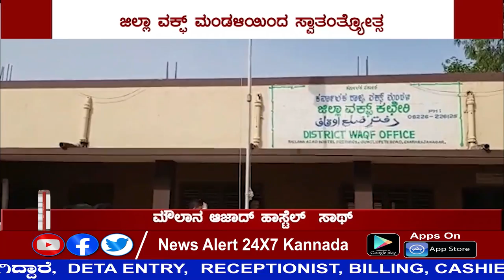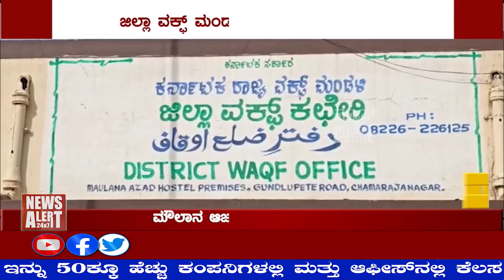ಸುದ್ದಿ ಸಮಯ ಪಾರ್ಟ್ 04 | SUDDI SAMAYA PART 04 | 15 08 2021 | News Alert 24x7